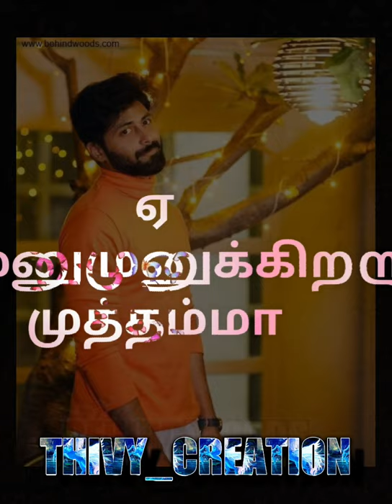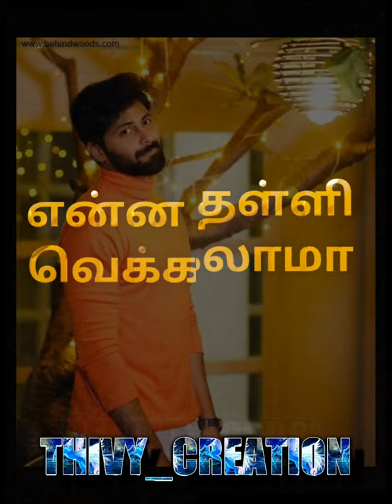Kutty pattas | whatsapp status song | THIVY_CREATION